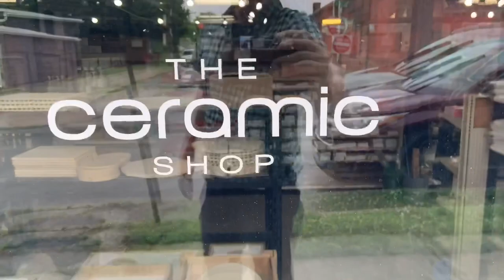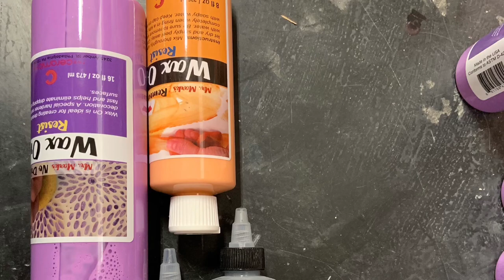Tour of The Ceramic Shop.com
Tour The Ceramic Shop in Norristown Pa.